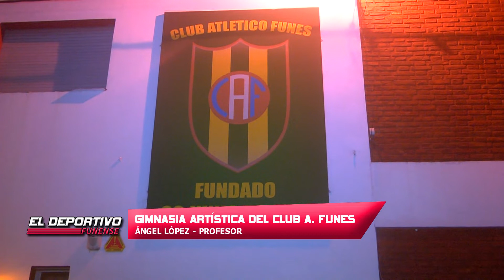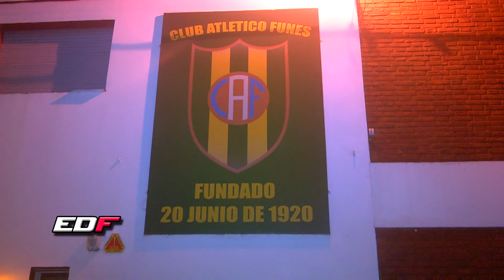Temporada 2019 Gimnasia Artística del Club Atlético Funes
Abiertas las inscripciones para todos aquellos que deseen sumarse a la Escuela de Gimnasia Artística del Club Atlético Funes.